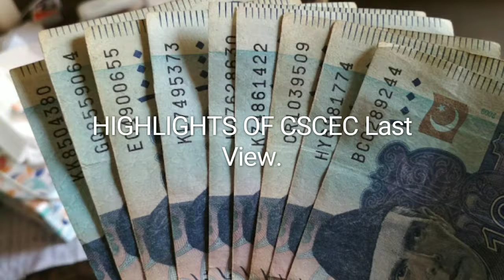HIGHLIGHTS CSCEC PKM project last week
Project Go to End